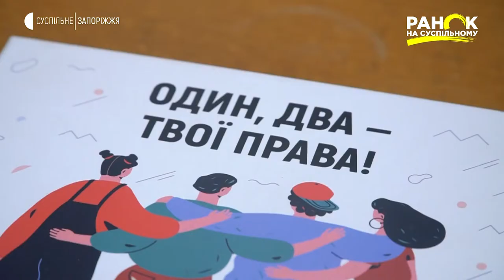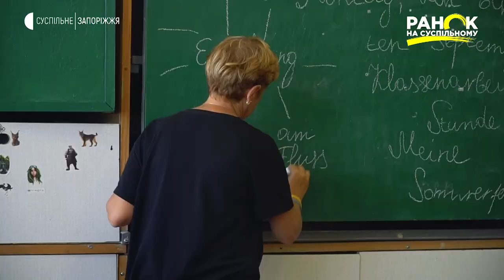Ганна Бут — фіналістка GLOBAL TEACHER PRIZE | Ранок на Суспільному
Головна подяка для вчителя - це любов учнів. Саме вона стимулює фіналістку премії  Global Teacher Prize Ганну Бут. Під час карантину Ганна разом з учнями, працюючи через відеозв’язок, створила гру з громадянської освіти “Один, два - твої права”, надіслала її на конкурс та отримала перемогу.